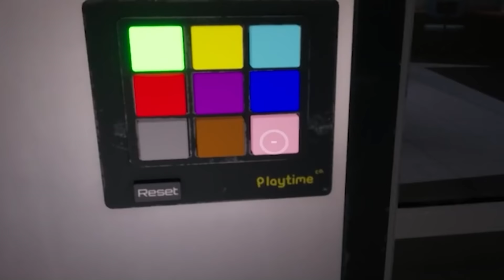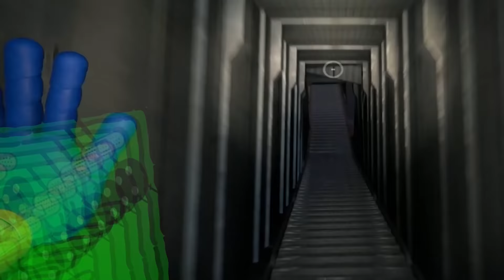POPPY PLAYTIME pero HUGGY WUGGY ES NUESTRO PRIMO | Cuadradito y Circulito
POPPY PLAYTIME pero HUGGY WUGGY ES NUESTRO PRIMO | Cuadradito y Circulito pasarán MUCHÍSIMO miedo en esta fábrica de juguetes que parece estar abandonada, no se encuentran ni con Elmo ni con el Monstruo de las galletas, es HUGGY WUGGY de verdad!, busca los brazos extensibles y logra sobrevivir a esta gran aventura en este juego de terror.

Únete a este canal para acceder a sus beneficios y formar parte del ranking de miembros:

 ↘️REDES ↙️

↘️EQUIPO ↙️